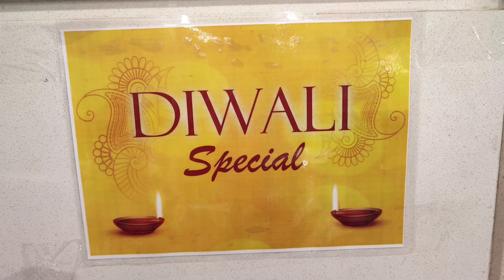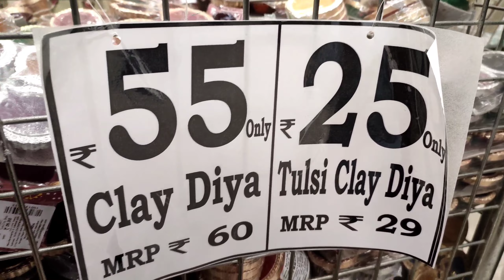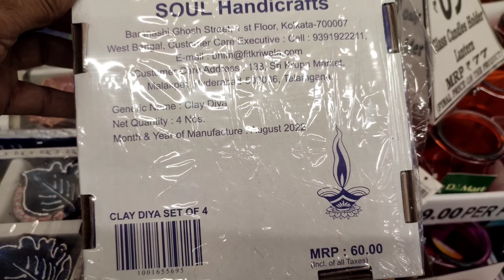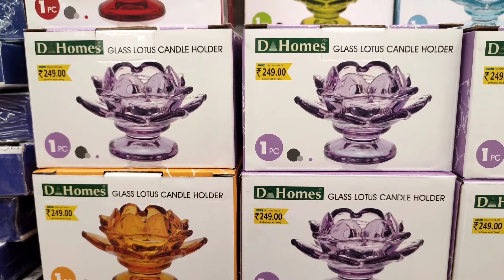D Mart, Diwali special offers on lantern,toy gun,lamp,tea light | दिपावली ऑफर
D Mart special offers on lamps,
lantern,
toy gun |
Diwali special
dmart
Dmart
DMart latest offers
online available
dmart new arrivals
dmart organizer
dmart organiser
dmart storage basket
dmart stationary
dmart space saving container
dmart glass
DMart clothing
D Mart ceramic
dmart cheap offers
best offers
kitchen container
kitchen organiser
kitchen organization
Reliance smart
Reliance smart kitchen organiser
Reliance fresh
Vishal mega Mart festival offers
Vishal mega Mart product under 99
Vishal mega Mart storage containers
Vishal mega Mart storage box
cloth storage containers
cloth storage box
cloth container
space saving container
storage containers
storage basket
latest haul
Super 99
Market 99
Reliance latest
Latest offers
Super market
latest kitchen
Kitchen gadgets
Amazon prime sale
Amazon kurti haul
Amazon sale
Buy1 get1 offers
Shopping vlog
DMart kitchen vlog
Latest kitchen container
Kitchen gadgets
Basket
Crockery
Online shopping
Flipkart
Alibaba
Amazon's latest kitchen container
Unique storage box
Unique storage containers
Unique organiser for home
Smart organizer
Home centre